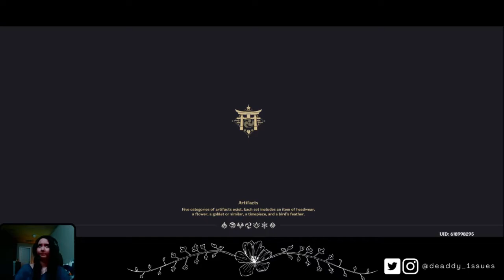GENSHIN IMPACT and RAFT! - We don't talk about Bruce. Or Diluc.